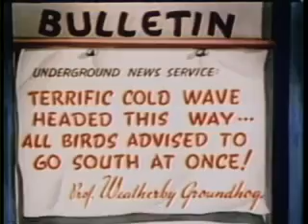Woody Woodpecker Pantry Panic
Tittle: This is compilation of Disney classics cartoons, it's has Donald Duck, Chip and Dale ! This version is taken from the Donald Duck and friends cartoon, donald duck & chip and dale, ... The classics cartoon is about donald duck funny and the lives of your people, movie details are attractive, tough rivalry between her animals, but all were animated and fun for kids !